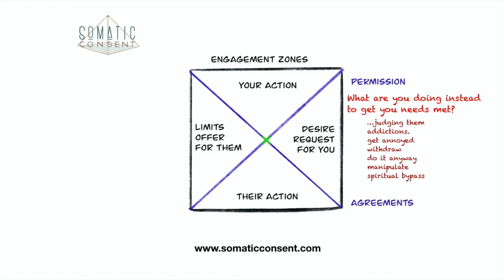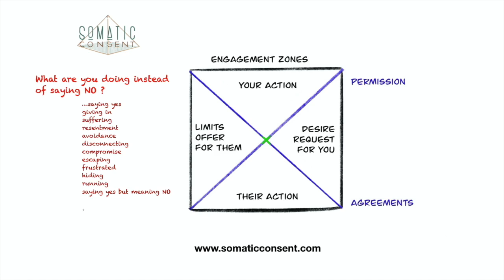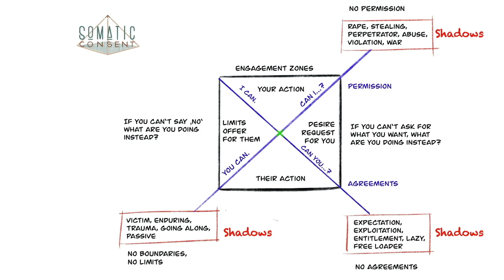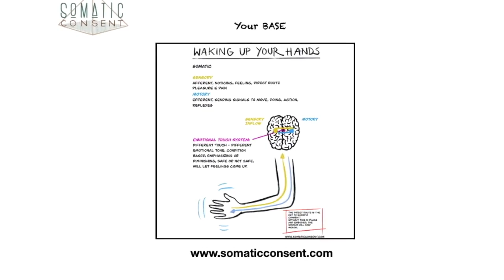how different shadow strategies come up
Book reading “Orgasmic Blueprint”
Tools for Pleasure, Desire & Consent
For Singles, Couples & Intimacy Professionals